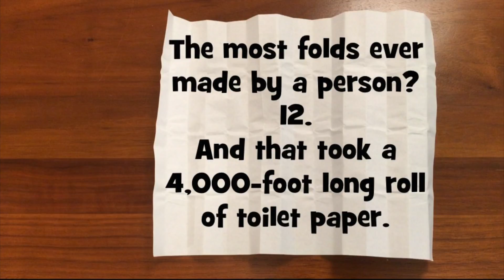How Many Times Can You Fold Paper in Half?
Less than you think! 😉 This is an easy way to keep your kids entertained anywhere, as they'll want to beat their "high score."